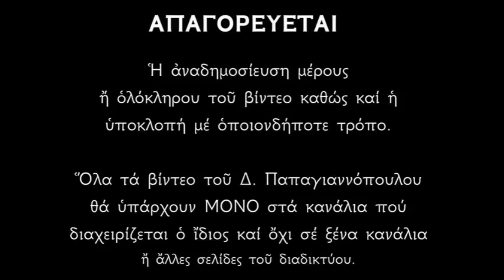Απολυτίκιο Αγίων Αποστόλων Ηρωδίωνος, Αγάβου, Ρούφου, Ασυγκρίτου, Φλέγοντος και Ερμού - 8 ΑΠΡΙΛΙΟΥ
Ἀπολυτίκιον Ἦχος α’. Χορὸς Ἀγγελικός.
Ἐξάριθμος χορός, τῶν σοφῶν Ἀποστόλων, ὑμνείσθω ἱερῶς, μελωδίαις ᾀσμάτων, Ἐρμᾶς καὶ Ἀσύγκριτος, Ἠρωδίων καὶ Ἄγαβος, σὺν τῷ Φλέγωντι, καὶ τῷ θεόφρονι Ρούφω, τὴν Τριάδα γάρ, διηνεκῶς δυσωπούσιν, ὑπὲρ τῶν ψυχῶν ἠμῶν.

*** ΠΡΟΣΟΧΗ !!!